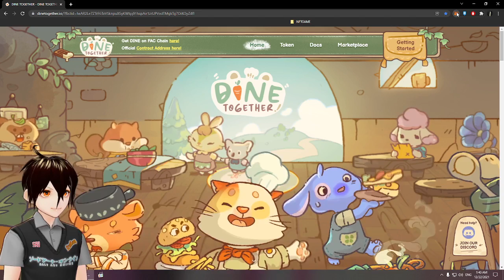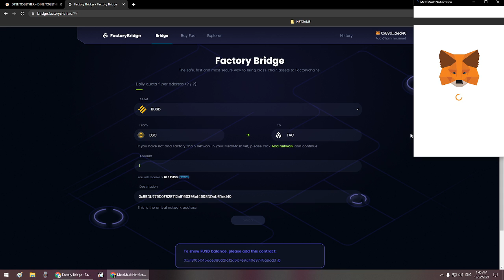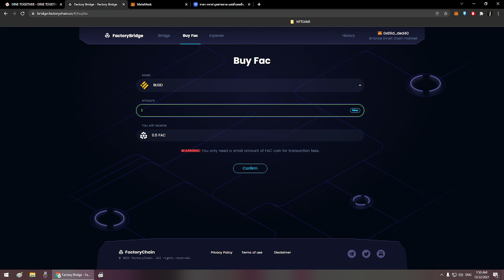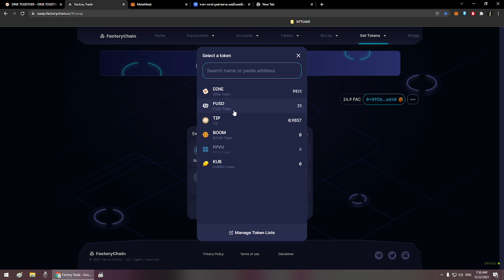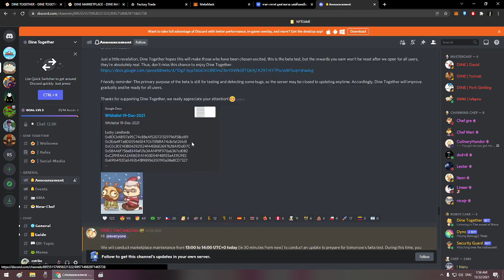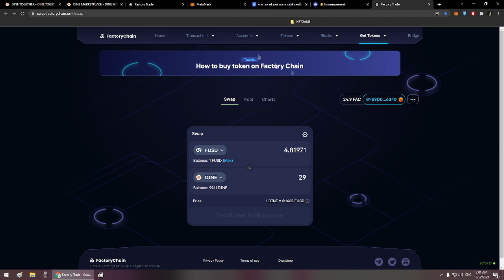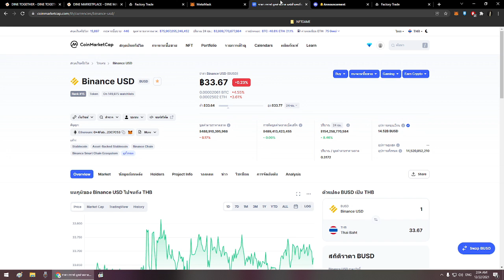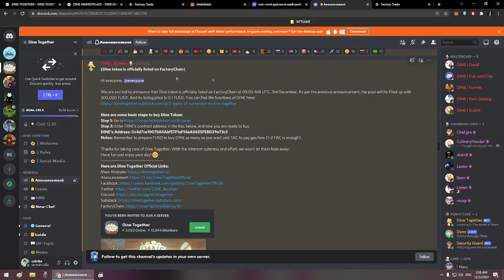Dine Together : เริ่มต้นที่ 20$ ต้องทำอะไรบ้างแลกเหรียญ ซื้อ Chef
*คลิปนี้ไม่ใช่แนะนำการลุงทุน*

แลกเหรียญเกม DINE, TIP, FUSD

Token address:
FUSD: 0xd18f0b04bece380d21af2d5b7e9d40e9745a8cd3
DINE : 0x4d7ce1007b84Abf57F1aF14aA0655FEBD29a73c3
TIP : 0xB4341aE87E1F243d31f0E343535cbD33650b17Eb
BUSD : 0xe9e7cea3dedca5984780bafc599bd69add087d56

Add a network (Factory Chain)
- Network Name : Factory Chain
- ChainID: 1997
- Symbol: FAC